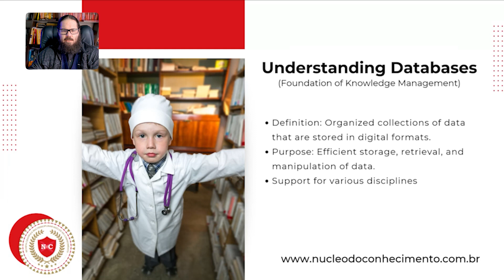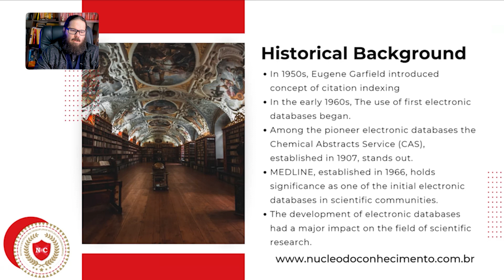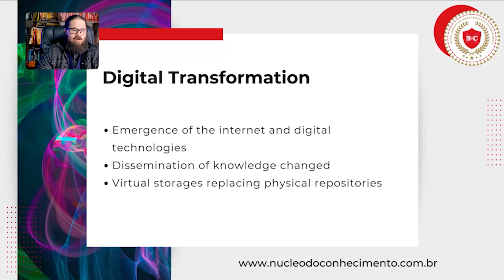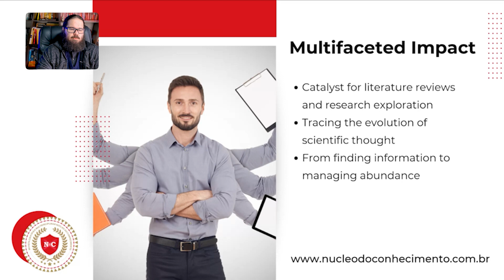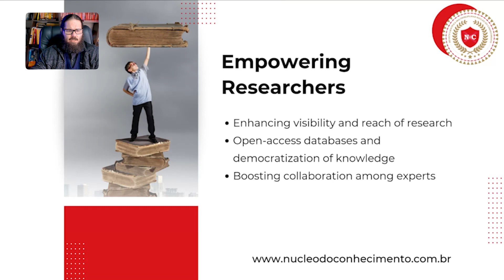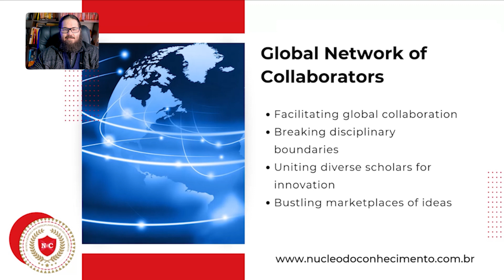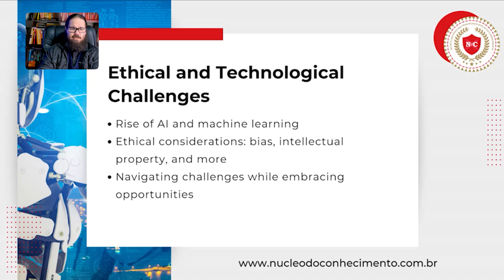What are Databases? Journal Scientific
❤️ Follow the Multidisciplinary Scientific Journal Nucleus of Knowledge

MULTIDISCIPLINARY SCIENTIFIC JOURNAL KNOWLEDGE CORE
( RCMULTICORE )

Share Your Knowledge!